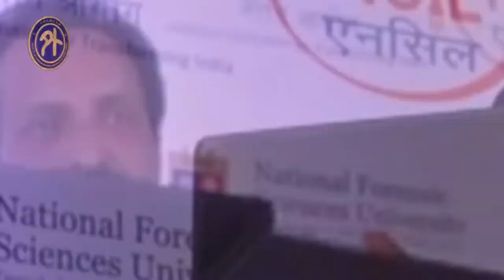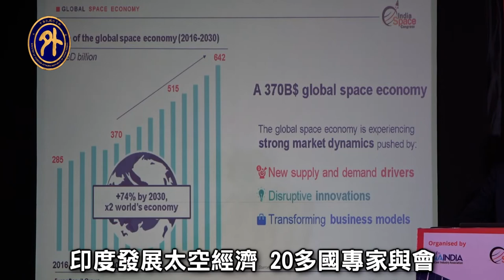印度太空大會 台印簽署合作備忘錄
在我國駐印度代表葛葆萱大使見證下，台灣太空產業協會與印度衛星產業協會在本(2022)年印度太空大會(India Space Congress 2022)進行合作備忘錄換文，建立兩國太空產業合作平台，未來將舉辦相關研討會及國際會議，以強化雙邊產業交流與連結，並期盼日後提升至官方層級的合作。